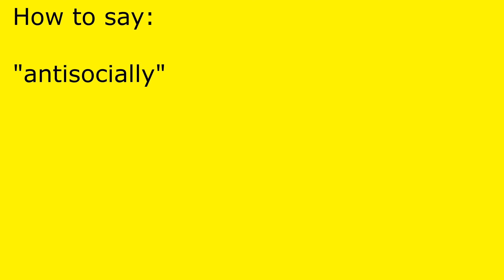How to pronounce antisocially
antisocially pronunciation.